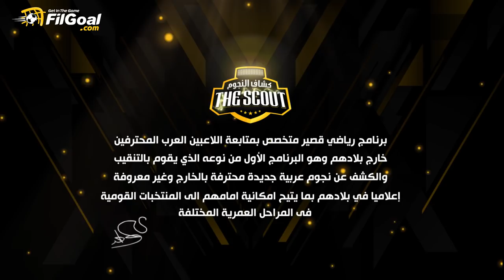الحلقة الخامسة من The Scout كشاف النجوم : شرط وحيد لتمثيل لاعب مونشنجلادباخ لمنتخب مصر